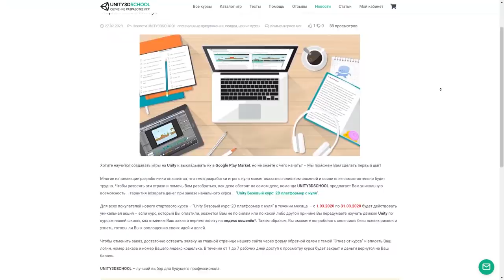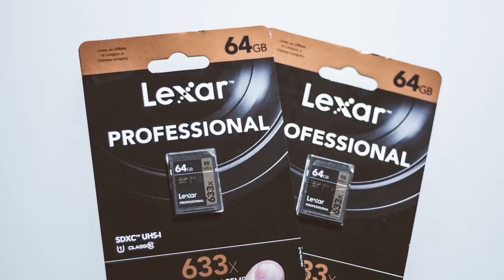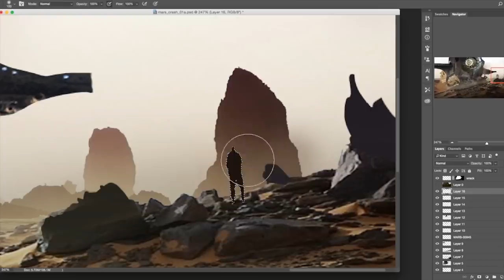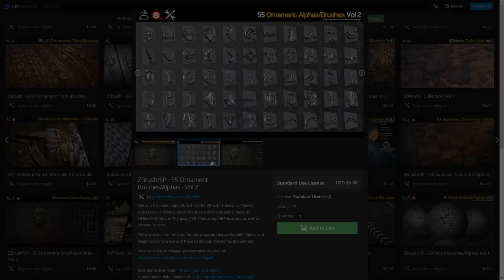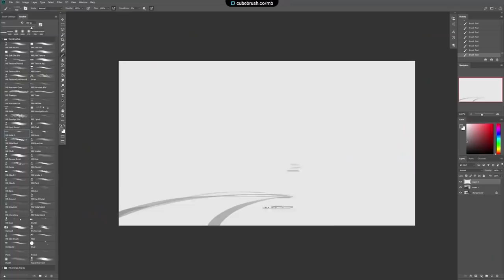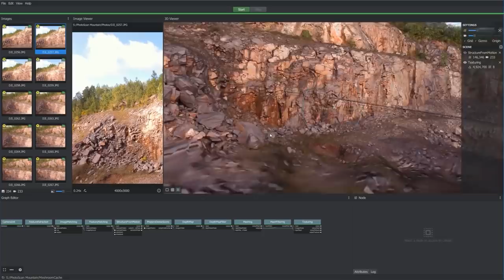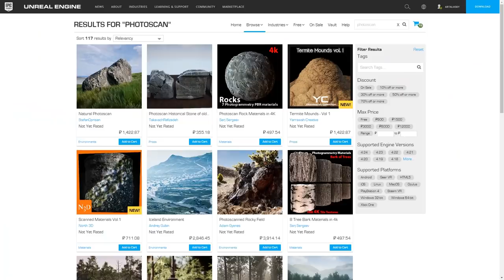Как заработать в геймдеве имея фотоаппарат by Artalasky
Зарабатывать деньги в сфере создания видеоигр можно и не создавая игры целиком. Одним из способов  хорошего заработка является создание полезного контента для людей, создающих игры, не только разработчиков игр, но и концепт-арт художников, моделеров и level дизайнеров.

Имея фотоаппарат, можно создавать много крутого и полезного контента, который будет использоваться в создании игр.